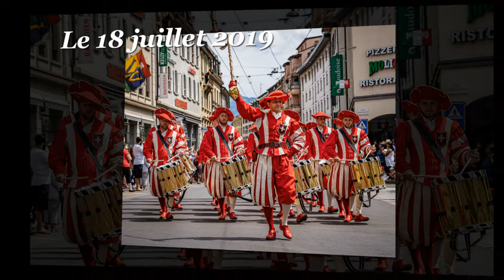Fête des Vignerons 2019